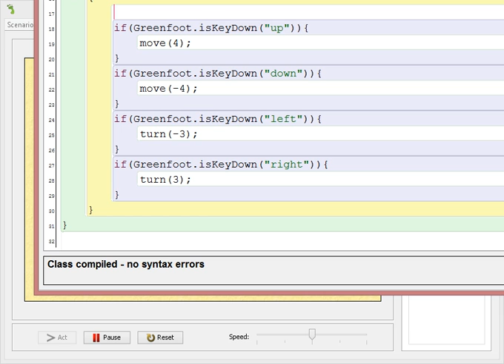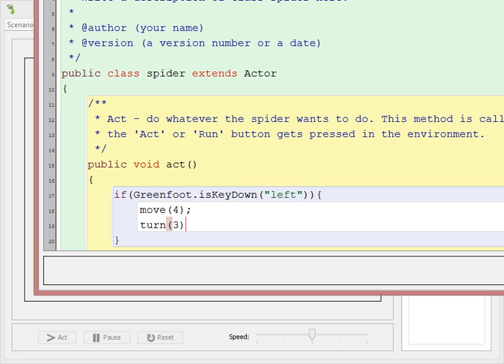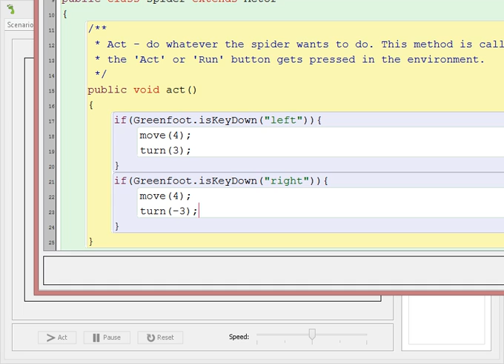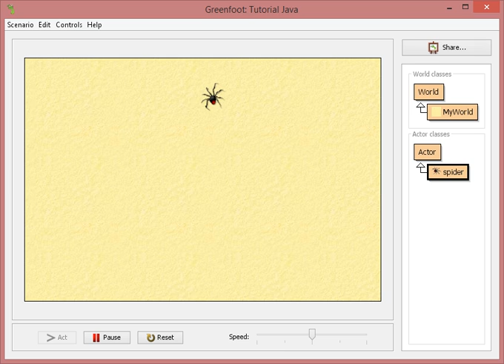06 Basic Control 3 - Treads/Tank Method